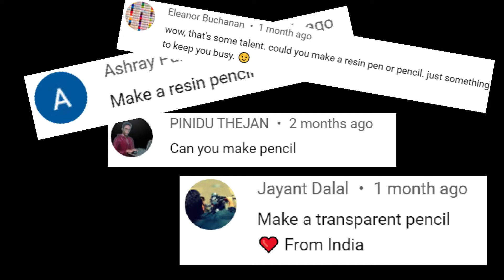Technology / Magic Pencil / RESIN ART